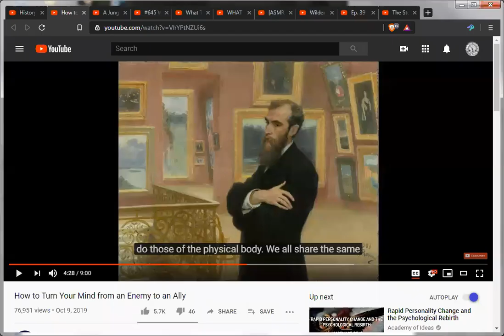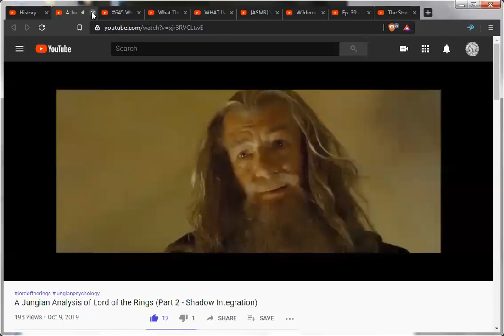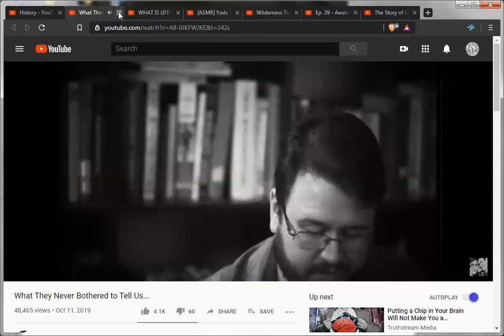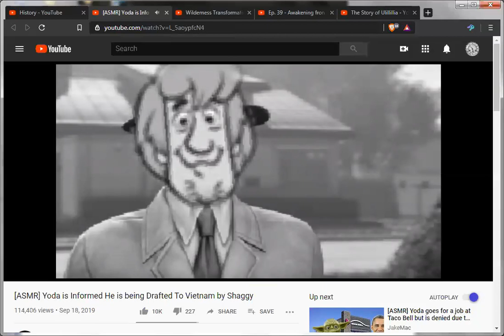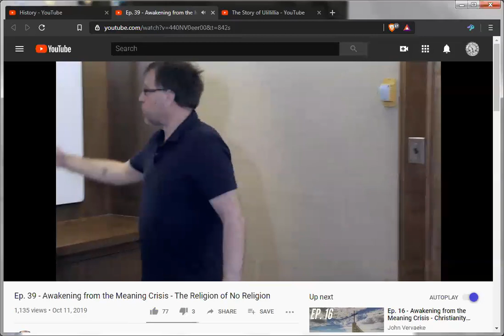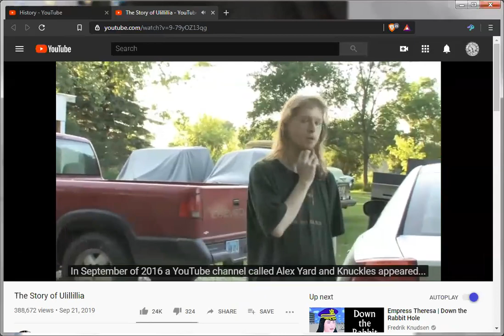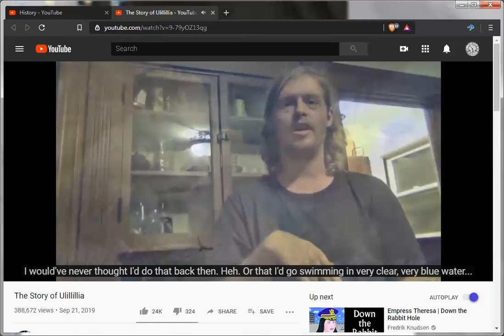Early October 19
Academy:  /watch?v=VhYPtNZUi6s
Gandalf:  /watch?v=xjr3RVCLtwE
Big Bear:  /watch?v=kEJvRepj3Tg
5G:  /watch?v=A8-0JKFWJKE
Freke:  /watch?v=smeYP5lT-s4
Yoda:  /watch?v=L_5aoypfcN4
Strachan:  /watch?v=2tdO3bwr16U
Vervaeke:  /watch?v=440NV0eer00
Ulillillia:  /watch?v=9-79yOZ13qg

Subs and thumbs mean more than most realize. Thank you for your support.

Throat for rent (verbal only, non-negotiable):
  by contract:  grimgriz at g mail